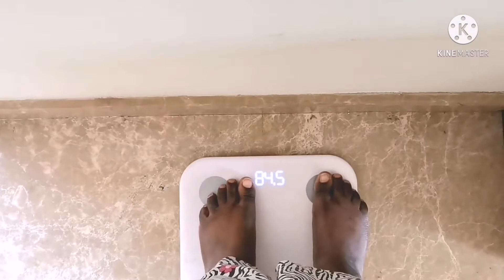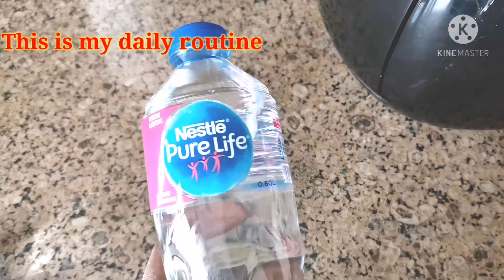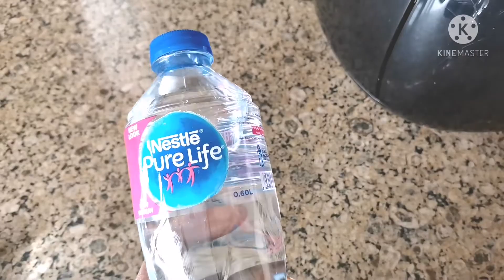RAMADAN WEIGHT LOSS FOOD AND TIPS 2021 [ How I lose 4kgs In 7 days]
Ramadan weight loss diet meals plan
RAMADAN WEIGHT LOSS DRINK

Ramadan Diet Plan To Lose Weight - 15 Kgs In 1 Month | Ramzan/ Ramadan Weight Loss Diet Plan | Ramadan Diet Plan For Weight Loss | Ramadan Diet Plan 2021 | Prophet Muhammad Inspired Foods & a Well-Curated Diet Plan based on his recommendations | Lose 30 Pounds In 15 Days | Ramzan Meal Plan For Weight Loss | How To Lose Weight Fast in Ramadan 15 Kgs in 1 Month | Iftar & Suhoor Recipes | Ramadan Diet Plan